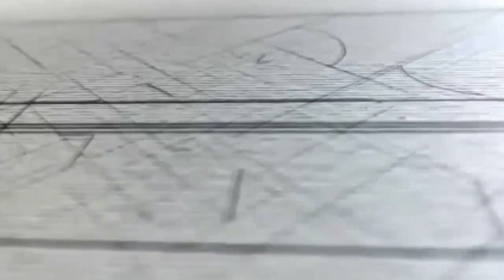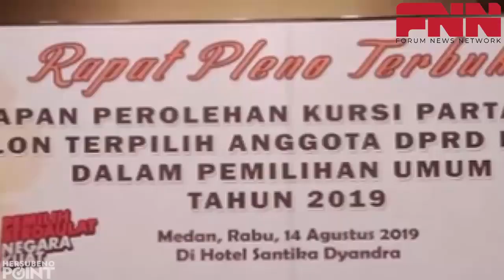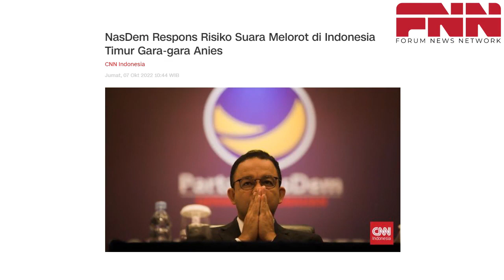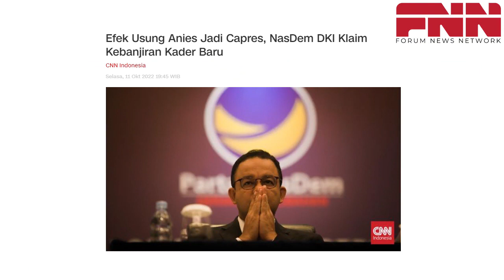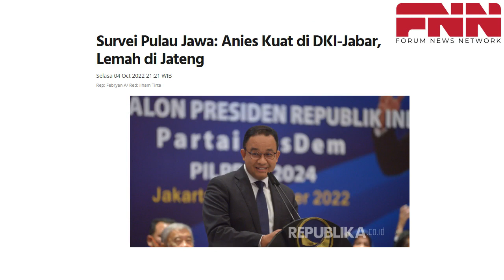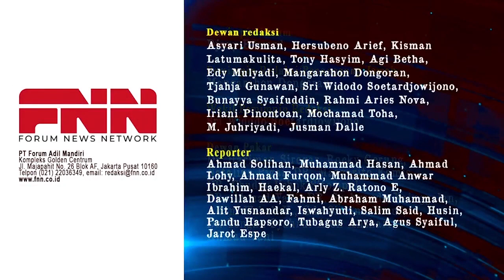DISAMBUT LAUTAN MASSA. ANIES BASWEDAN CEK OMBAK DI KOTA MEDAN